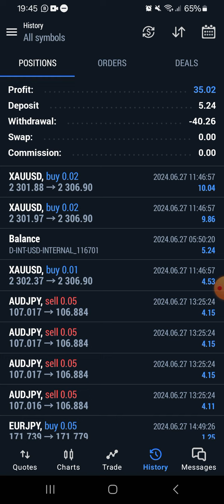XAUUSD Trading Forex 2024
Best Broker for smallest account with Free 111$ No deposit Bonus.
1$ minimum deposit. ♥

No information or opinion contained on this site should be taken as a solicitation or offer to buy or sell any currency, equity or other financial instruments or services